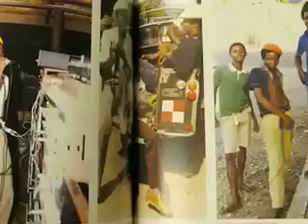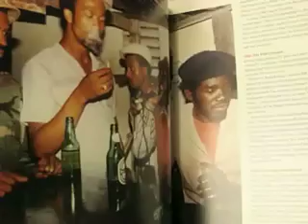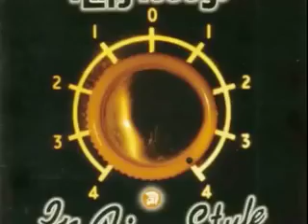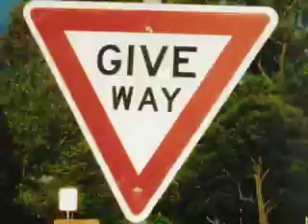Till It Some More, Til If Someone Dub, Dub It Some More, Sizzla, Xterminator All Stars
00:00 Till It Some More, Sizzla,
03:42 Til If Someone Dub, Sizzla,
07:33 Dub It Some More, Xterminator All Stars